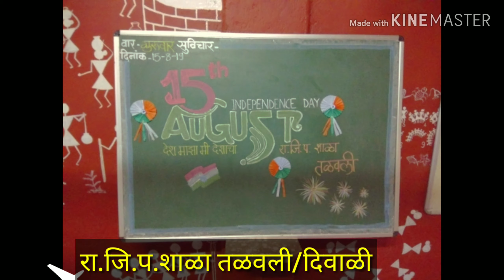स्वातंत्र्यदिन सोहळा 2019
स्वातंत्र्य दिनाच्या निमित्ताने रा.जि.प.शाळा तळवली/दिवाळी येथे आयोजित कार्यक्रम
1 ध्वजारोहण
2 प्रभातफेरी
3 पूरग्रस्त बांधवांसाठी मदत गोळा करणे
3 बालसभा
4 वाचनालय उद्घाटन
5 रक्षाबंधन
6 आभार